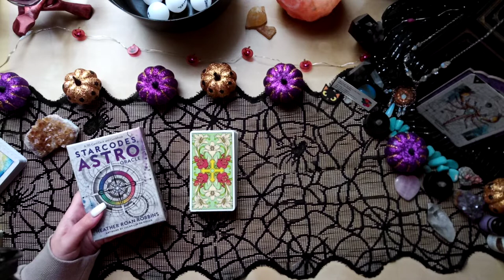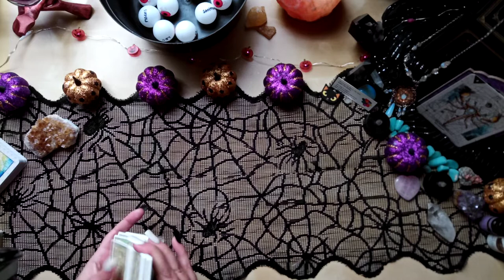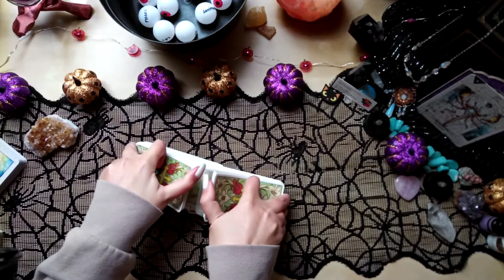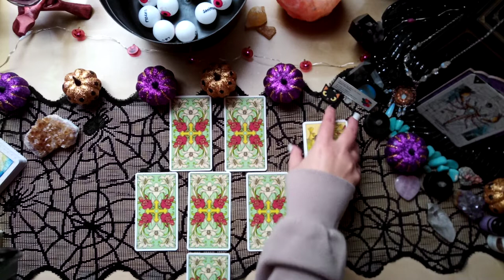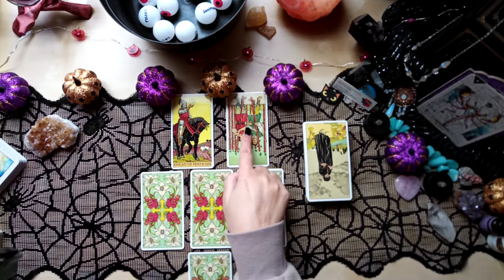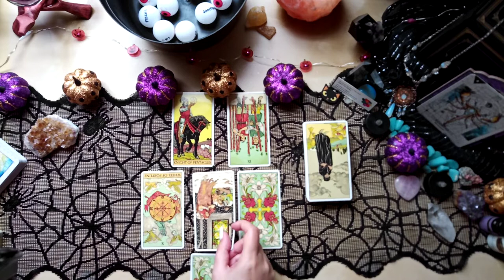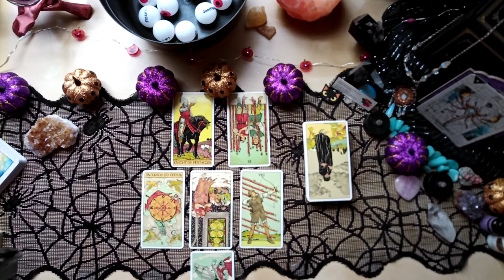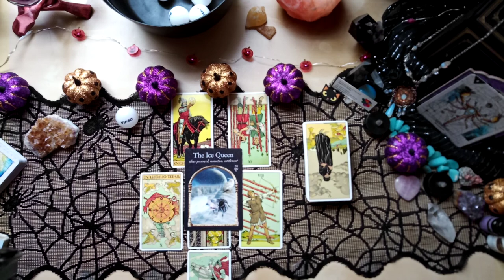SCORPIO ♏ THEY HAD IT COMING Weekly Reading November 15th-21st, 2021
Scorpio, this is your Weekly Forecast for November 15th -21st, 2021
**Actual reading starts @ 5:00**

TAROT/ORACLE DECKS
• After Tarot
• Wisdom of the Hidden Realms Oracle Cards